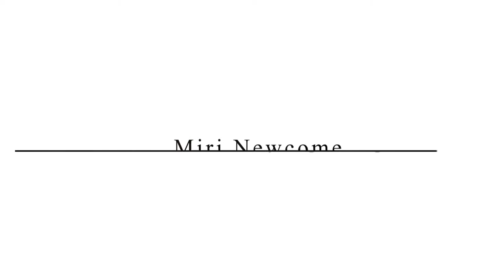Safed English Library 2018 Fundraiser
Your generous continued financial support is vital to sustain The Edyth Geiger English Language Library, in Safed, Israel.